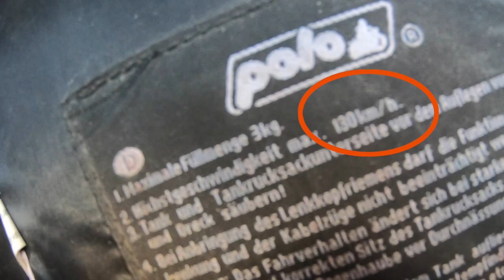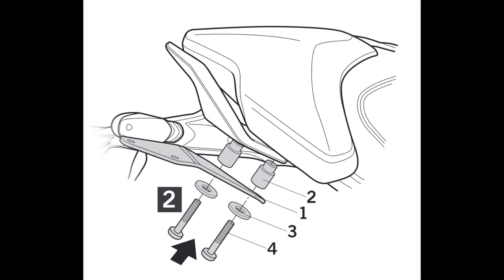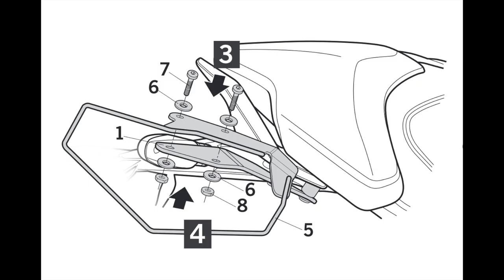Meine Gepäcklösung für die Ducati Monster 821 (praktisch, elegant, günstig)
Wer wie ich, seine Ducati Monster 821 auch mal auf eine zweiwöchige Tour ausführt, muss auch ein bisschen was unterkriegen. Dass ein funktionales Tourensetup nicht S aussehen oder ein Vermögen kosten muss, zeige ich euch in diesem Video.

Viel Spaß!

Tankrucksack
NICHT MEHR VERFÜGBAR